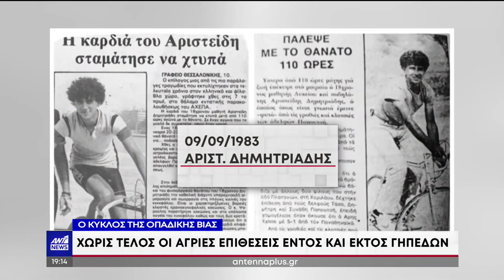ΤΙ ΟΜΑΔΑ ΕΙΣΑΙ ΡΕ;